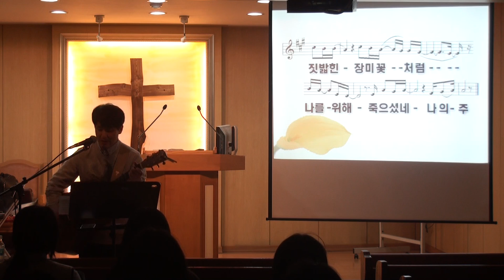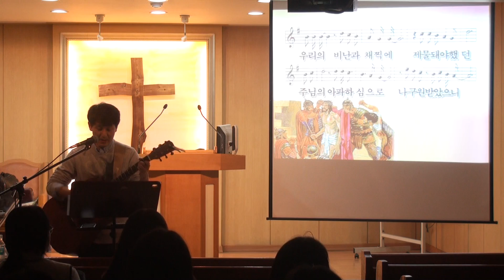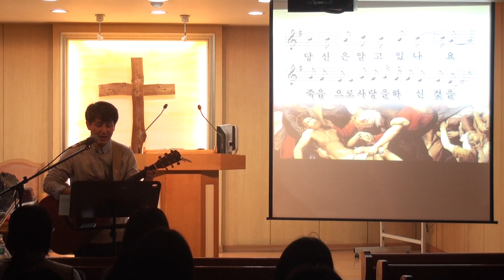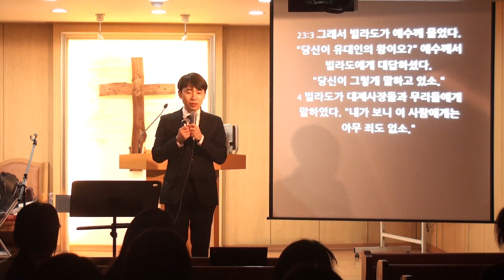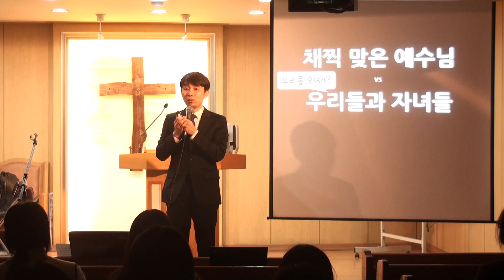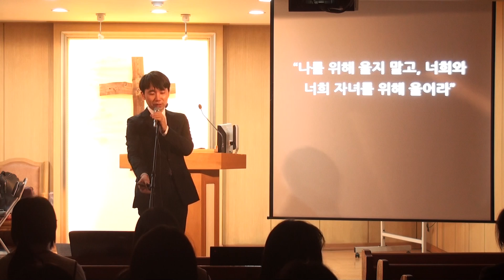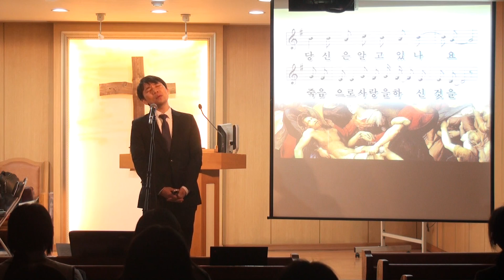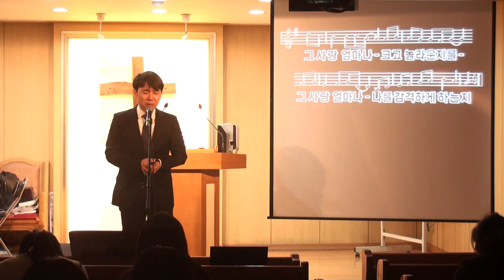2017.04.14.한올교회 심야기도회_예수님의 말씀